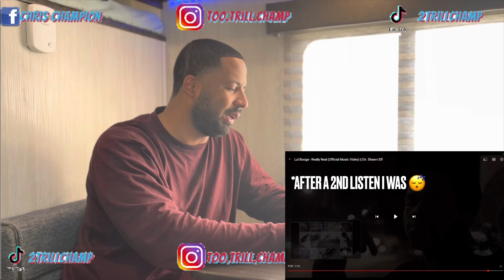Lul Booga-Really Real | Reaction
I fully understand copyright laws and in no way violate them with my video. This reaction video is based only on my opinion of the song and the video and showing support to the artist. I gain no monetary value from this reaction video.